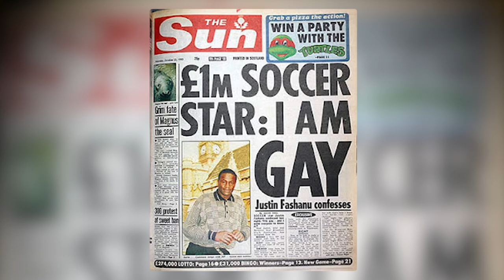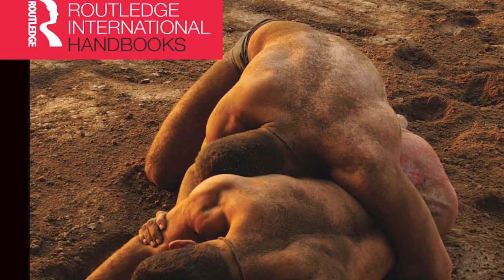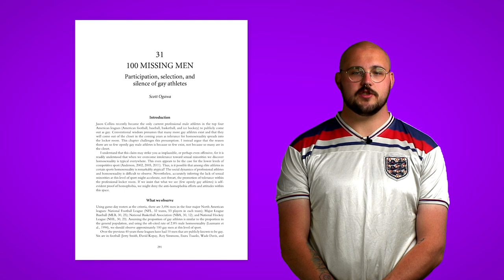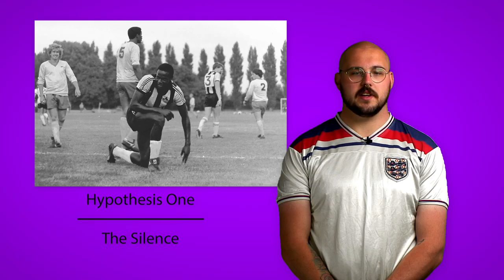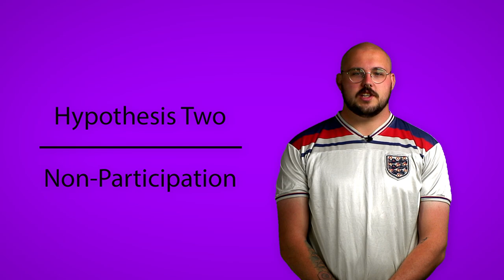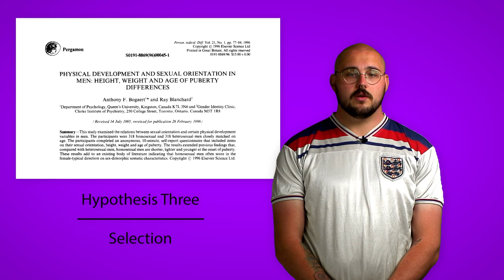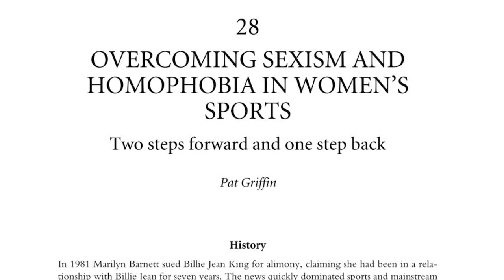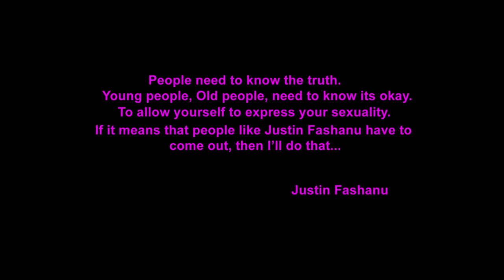Fashanu And The State of Queerness In English Football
This is my final dissertation submission in my media studies course.

This video concisely tells the story of Justin Fashanu, English footballs only player to be openly gay during his career.

Then there is an analysis into the lack of visible homosexuality in the top four professional leagues, using Scott Ogawa's '100 Missing Men' as a basis.